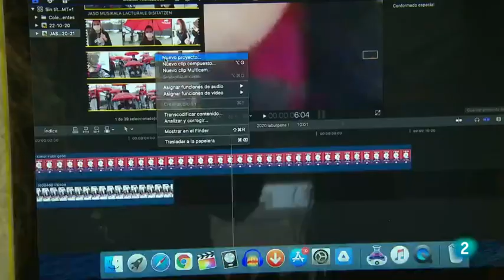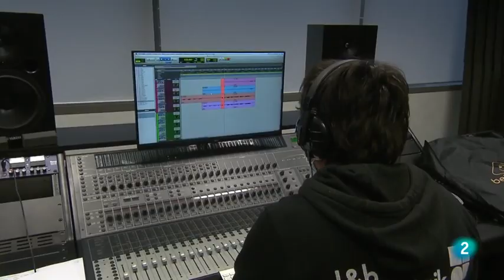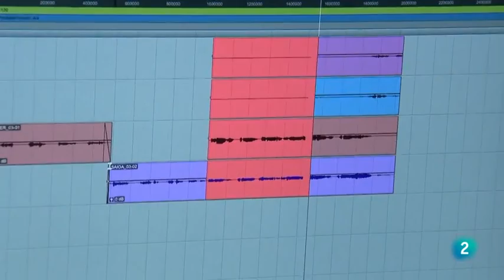LA AVENTURA DEL SABER TVE 2: XIMUR MUSIKALA 2021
La Aventura del Saber programan, Jaso Ikastolako @jasomusikala proiektuari buruzko erreportaia.